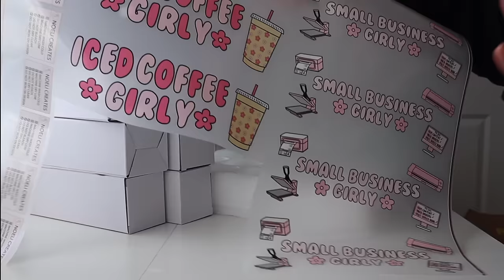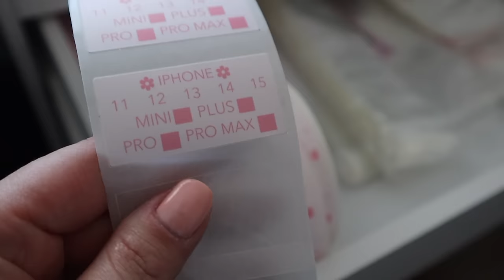Small Business Vlog | Pack Orders With Me, Small Business Packaging Organization & Packaging Ideas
In today's small business vlog, come along and pack orders with me and check out some of my new small business packaging organization! I can't thank you all enough for all the love and support you have shown me on my journey. I am incredibly grateful for my small business community, I wouldn't be where I'm at today without you guys!

DTF TRANSFER 10 FT. GANG SHEET

SOCIALS:
NOELICREATES TIKTOK

AMAZON FAVORITES